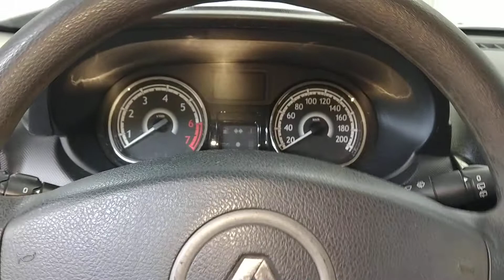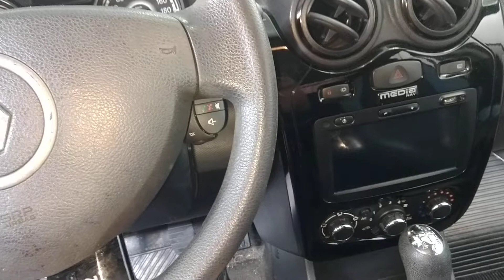Porque O Freio De Mão Desregula Renault Sandero Logan Duster 1.0 1.6 2.0! Como Regular Freio De mão?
Veja porque o freio de estacionamento, conhecido também como freio de mão, desregula nos veículos, Renault Clio, Sandero, Logan, Duster com motores 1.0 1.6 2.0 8v ou 16v. Aprenda também, regular em casa o freio de mão, rápido e simples!
OBS:
Click nos links abaixo para conhecer nossos cursos profissionalizantes!